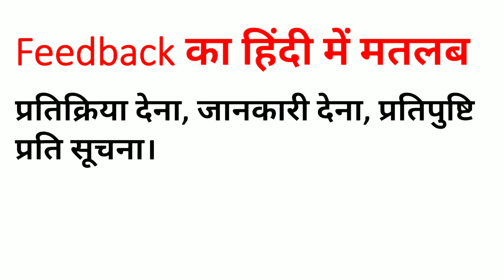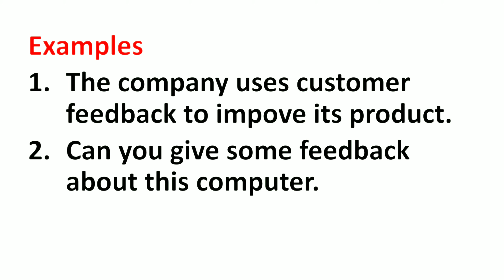Feedback Meaning in Hindi | Feedback ka Matlab kya hota hai hindi mai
Feedback Meaning in Hindi | Meaning of Feedback | Feedback का हिंदी में मतलब | English to hindi vocabulary |

Aaj ki  Is Video Me Maine Aapko Feedback Ka Matlab Kya hota hai Hindi mein or Feedback Word Ke Sentence ka Examples ko batlaya hai.